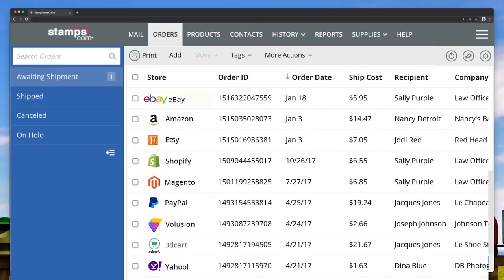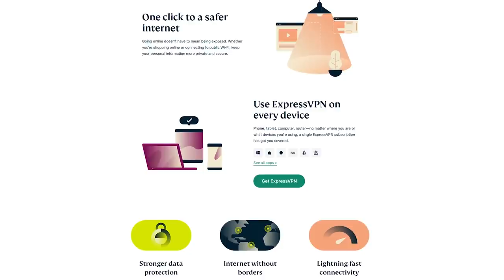Tarzan - Nostalgia Critic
to get 3 months free on a 1-year package.
Get a 4-week trial, free postage, and a digital scale

It's been over 20 years since the animated king of the jungle hit the big screen, but does it have as much bite so many years later?  Nostalgia Critic takes a look at Tarzan.

Tarzan is a 1999 American animated adventure film produced by Walt Disney Feature Animation for Walt Disney Pictures. The 37th Disney animated feature film, the tenth and last released during the Disney Renaissance era, it is based on the 1912 story Tarzan of the Apes by Edgar Rice Burroughs, being the first animated major motion picture version of the story. Directed by Kevin Lima and Chris Buck (in his feature directorial debut) from a screenplay by Tab Murphy, Bob Tzudiker, and Noni White, the film stars the voices of Tony Goldwyn, Minnie Driver, Glenn Close, Rosie O'Donnell, Brian Blessed, Lance Henriksen, Wayne Knight, and Nigel Hawthorne.